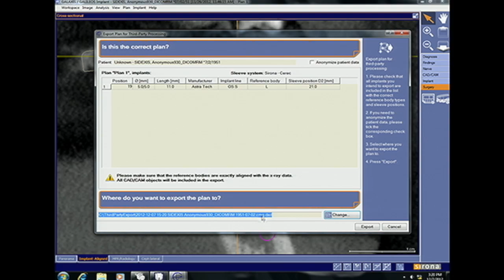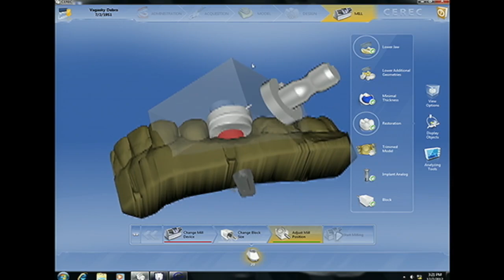Dr. Neal Patel Live Surgery, Part 6 - Milling Surgical Guide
In this case study Dr. Neal Patel demonstrates the CEREC Guide protocol for Guided Surgery. The case study includes implant treatment planning, fabrication, milling and a live surgery.